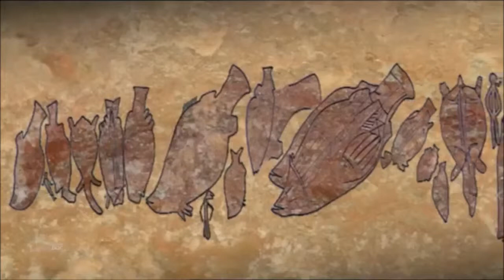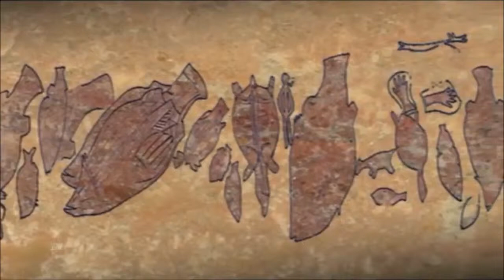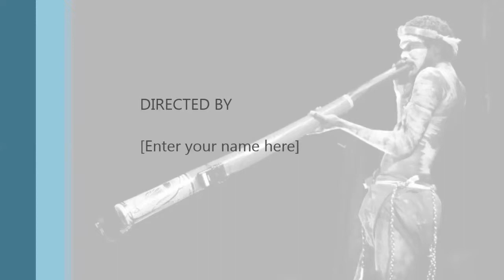nomad international australia music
Adam Plack is an Australian-born didgeridoo player, composer and producer, originally from East Brighton in Melbourne.

Plack comes from a family of classical musicians. He studied classical violin, piano, guitar, and voice from a young age. He also enjoyed the improvisations on his father's jazz records and eventually turned toward the Australian landscape for inspiration.[1] Plack picked up the didgeridoo in the early 1990s and began his recording career together with Johnny "White Ant" Soames, releasing the album Dawn Until Dusk (Tribal Song And Didgeridoo) in 1992.[2] The duo produced a second album, Winds of Warning two years later.[3] He has also collaborated with David Gulpilil and other Aboriginal musicians.[1]

Plack has performed and recorded under the name "Nomad," releasing two albums. The first one, Nomad (1994),[4] was nominated for an ARIA Music Award for Best Album in the World Music category.[1] The single "With You" from the Songman (1999) album,[5] reached Number 2 on the Billboard Dance charts[1] and won the 2001 ASCAP Rhythm and Soul Music Award. Since then he has worked largely on meditation music with Deepak Chopra, including A Gift of Love (1998), which consists of translations of the poems of Rumi.[1] In 2002, Plack released the Coco De Mer album, a project of new-age interpretations of classical arias.[6] Plack currently lives in Los Angeles where he works as a life-coach.[7]